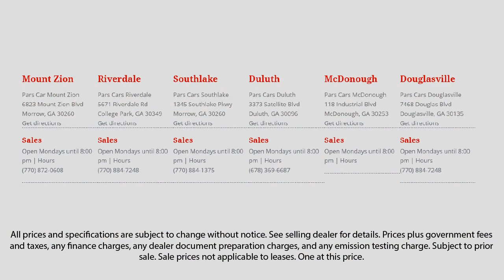2016 Mazda CX-5 GRAND TOURING Dunwoody Newnan East Point Douglasville Morrow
2016 Mazda CX-5 GRAND TOURING Stock Number: P34651 Vin:JM3KE4DY2G0672290.